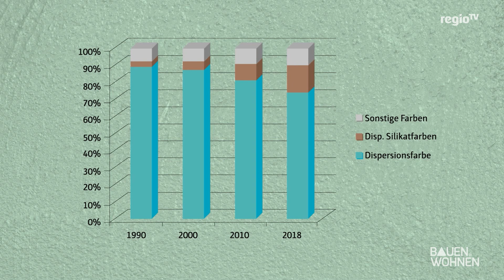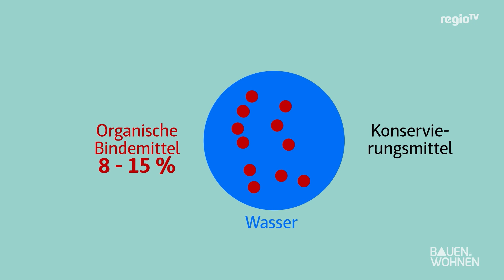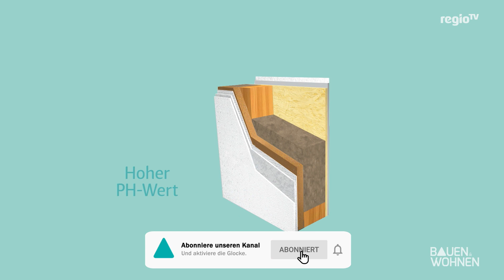Silikatfarbe oder Dispersionsfarbe | Welche Farbe passt zu dir?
Silikatfarbe oder Dispersionsfarbe?
Wer jetzt eine glatt gespachtelte und geschliffene Wand hat, sollte sie auch farblich gestalten. Doch Farbe ist nicht gleich Farbe. Wenn Ihr Farben kauft, seid Ihr vielleicht schon mal auf Silikat Farben und Dispersionsfarben gestoßen. Kennt Ihr den Unterscheid und die verschiedenen Einsatzbereiche? Wir kannten sie nicht und haben uns in einem Wohnwissen mal schlau gemacht welche Farbe sich für welchen Untergrund eignet. So könnt ihr eurem Zuhause einen perfekten neuen Anstrich zu verpassen.